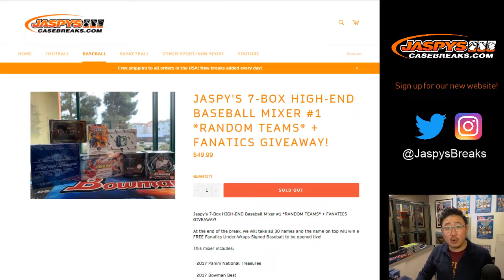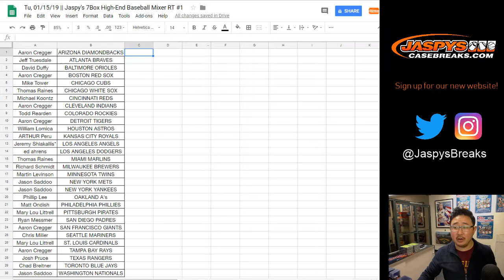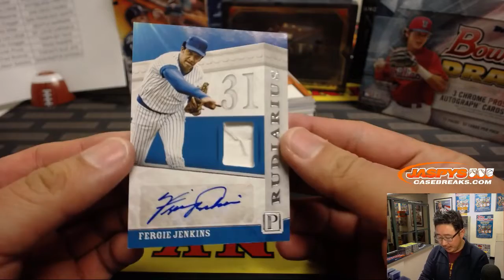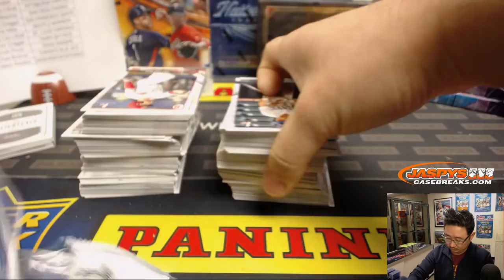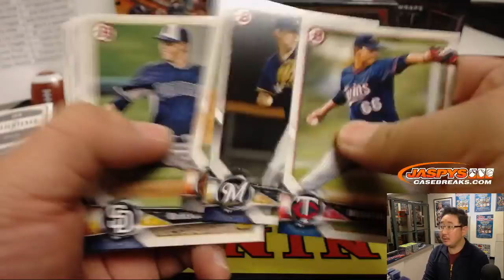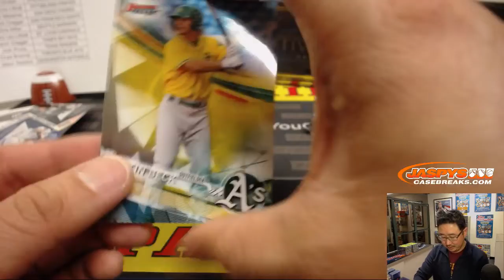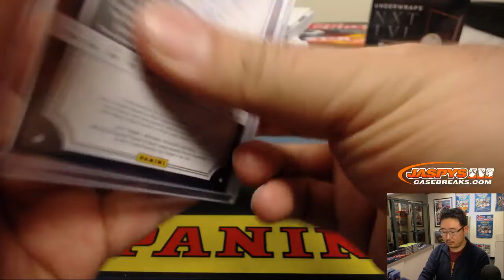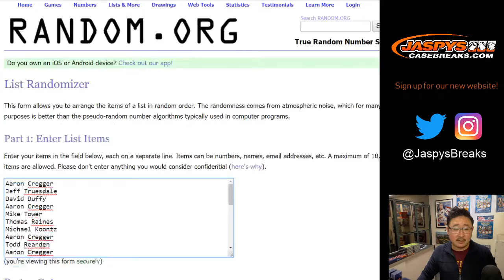Tu, 01/15/19 || Jaspy's 7Box High-End Baseball Mixer RT #1